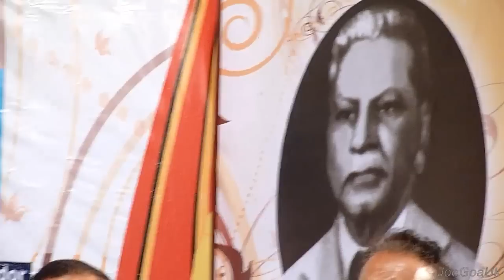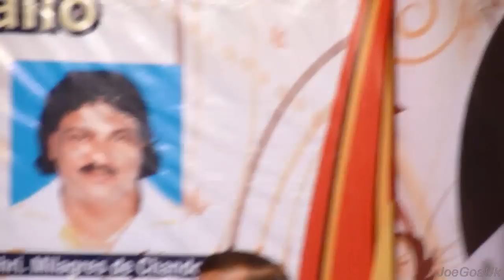Vishnu Surya Wagh, KA Chairman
Vishnu Wagh died in Cape Town, South Africa on 8.2.19. He was sick  since August 15, 2016